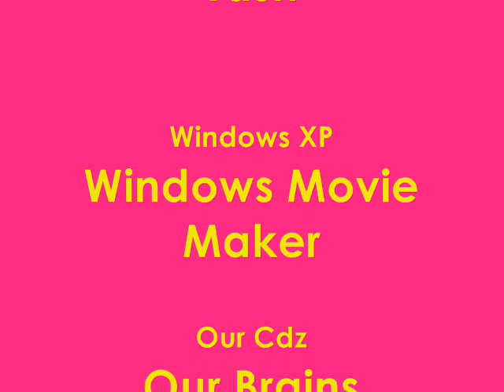Mistaken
me and tash :) very funny :D